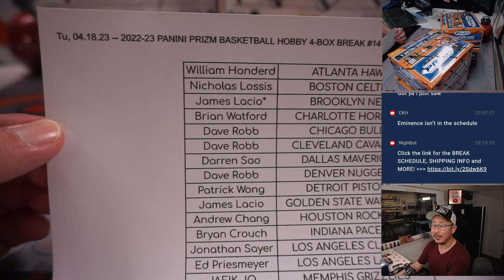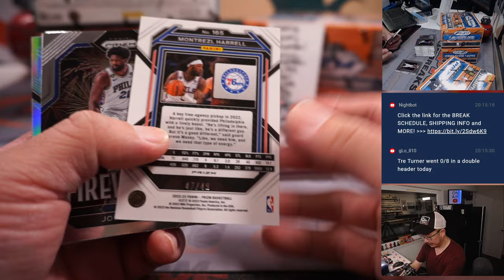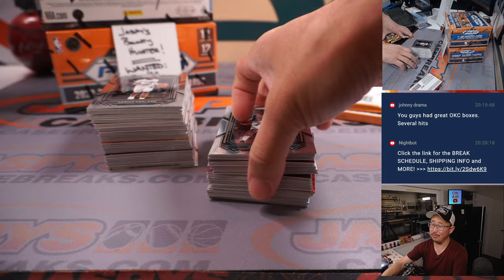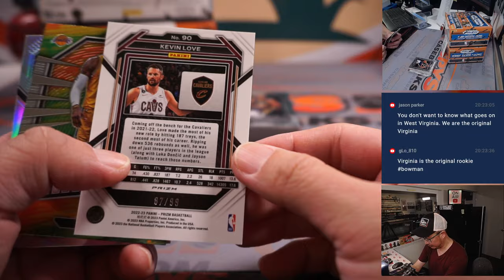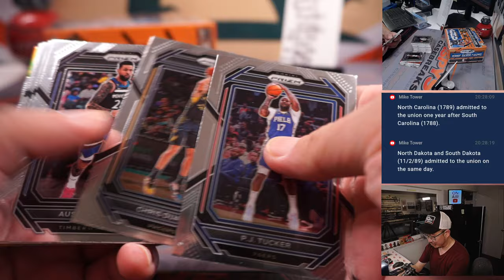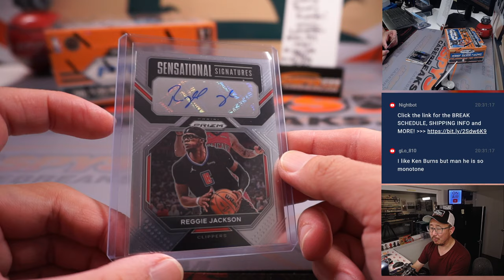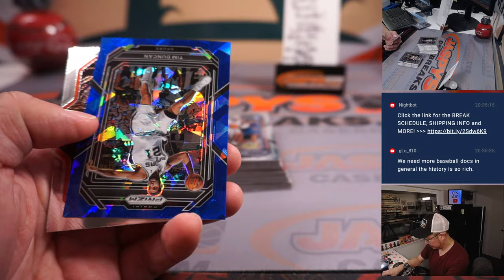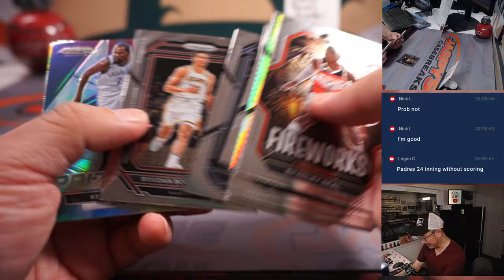Tu, 04.18.23 -- 2022-23 PANINI PRIZM BASKETBALL HOBBY 4-BOX BREAK #14 *PYT*